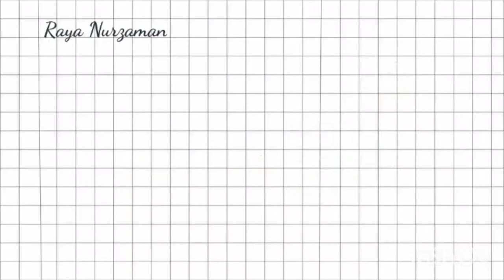CARA MEMBUAT KATAK DARI KERTAS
dipublikasikan tanggal 19 Nov 2020

bahan yang dibutuhkan
- kertas (15 cm x 15 cm )

selamat mencoba,,,, 🤗🤗

Origami, katak, cara membuat katak
Kodok,. Cara membuat kodok, cara membuat kodok dari kertas, DIY origami katak, DIY origami kodok, origami hewan, cara membuat katak dari kertas, origami frog, frog from paper,